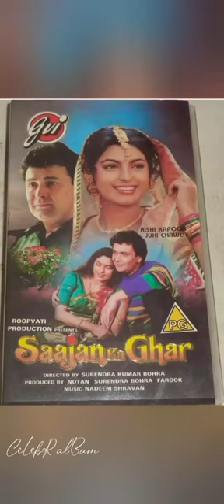Saajan ka ghar movie 1994 photos album /Juhi Chawla/Rishi Kapoor/Apni bhi zindagi mein song